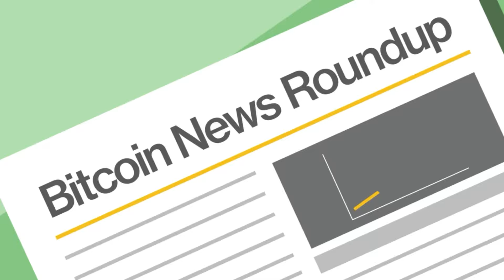21Shares Exec on Aftermath of the Halving, Future of Bitcoin Network | Markets Daily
Bitcoin (BTC) is trading above the $66,000 level after the halving took place late Friday. Eliézer Ndinga, 21Shares' VP and Head of Strategy and Business Development, Digital Assets, discusses the halving's impact on miners, entrepreneurs, and future consumer-facing applications.

00:00 Cold Open
00:32 Intro
01:42 What to Watch After the Halving
03:40 Future of the Bitcoin Network
05:28 Bitcoin Price Action After Halving
08:28 Spot ETH ETF Approval Odds
09:22 ETF Approval in Hong Kong
10:22 Consumer Facing Applications Powered by Blockchain
13:00 Bitcoin vs. Ethereum as Consumer-Facing Chains